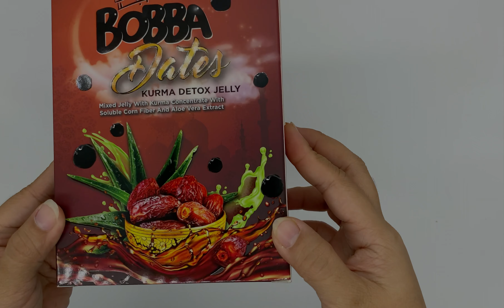Product Video - Bobba Fitz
Thank you Norliza kerana mencuba video yang saya buat tak seberapa ni. Try and error